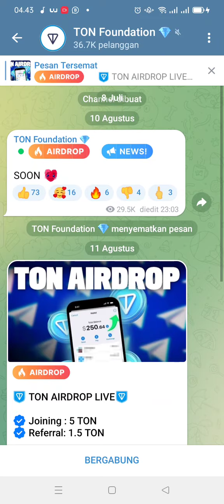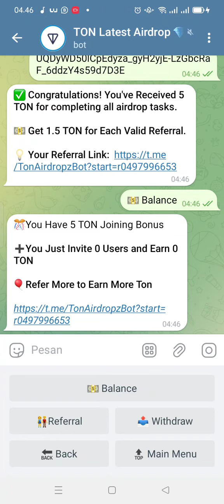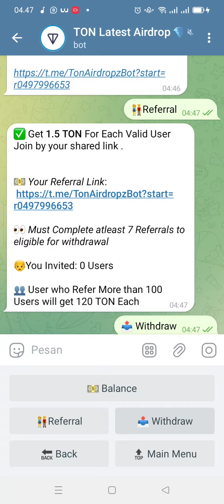TON AIRDROP & REWARD💲JOIN GET 5 TON💰Ends 16 August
💰 *Terbukti membayar Ton Coin* 💰

💥Saya sudah memenangkan $36.4! 🎁 Dapatkan $120,00 Setiap Hari 💵